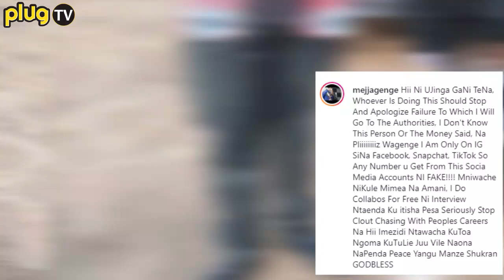NO WAY😰😱: MEJJA THREATENS TO QUIT MUSIC AFTER A KENYAN DID THIS TO HIM